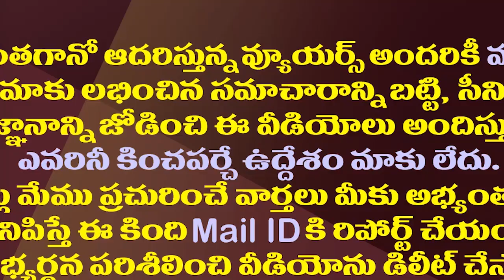జగన్ ను ఫేస్ చేయడంలో టీడీపీ ఈ లాజిక్ ఎలా మిస్సవుతోంది?|How TDP is missing this logic in facing Jagan